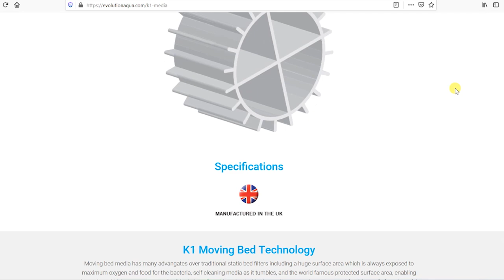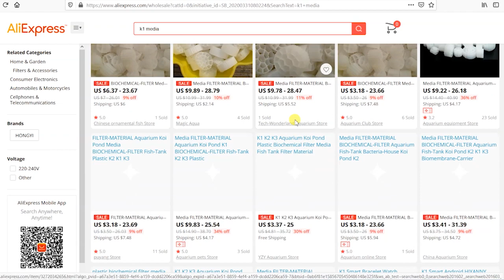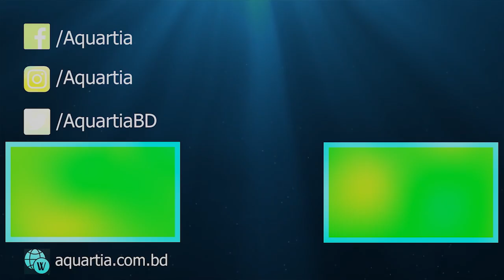HOW TO: All About K1 Media - How to make a Fluidized Moving Bed Filter for your sump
In today's video, I will talk to you about K1 Media by Evolution Aqua  and how to make a fluidized moving bed filter for your sump. I will discuss why the K1 Media is considered the ultimate filter media, as well as which one is original and which is fake.